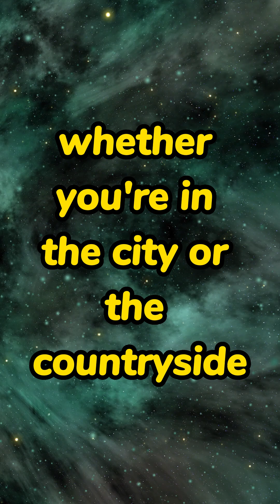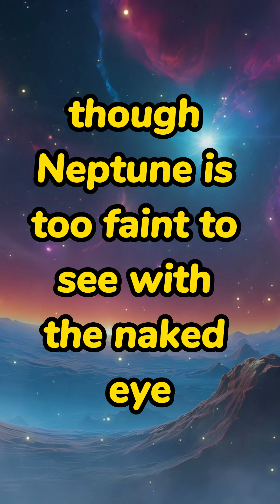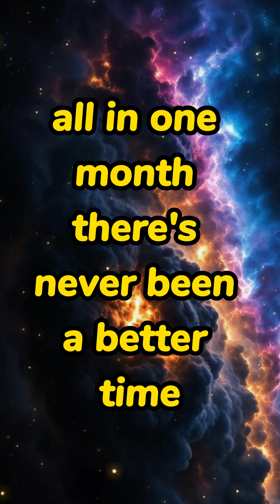What to See in the September 2025 Night Sky Saturn, Venus, Moon & Neptune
Explore the spectacular celestial events of September 2025 in this detailed skywatching guide! From the bright opposition of Saturn and its iconic rings visible throughout the month, to the beautiful Moon-Venus-Regulus conjunction on September 19th, and Neptune's opposition on September 23rd — this month offers amazing views for both casual stargazers and astronomy enthusiasts.

Learn when and where to see these phenomena, tips for the best viewing experience, and how to use stargazing apps like Stellarium and Sky Guide to identify planets and stars. Whether you have binoculars, a small telescope, or just your eyes, September's night sky is a treasure trove waiting to be explored.

Don’t forget to mark your calendar for these key dates and immerse yourself in the wonders of our solar system. Happy stargazing!

Would you like a version with timestamps or links to stargazing apps too?

Related
What are key elements of an effective YouTube video description
How can I optimize my YouTube description for SEO
What are some popular YouTube description templates to use
How do I write engaging summaries for astronomy videos
Which tools can help generate YouTube video descriptions

PBS Space Time
Everyday Astronaut
Anton Petrov
Scott Manley
The Hacksmith
Cool Worlds
Deep Sky Videos
Event Horizon Telescope
Jack Eddy Art & Science
John Michael Godier

💡 Don't Miss Out:
✔️ Like this video if you find it insightful.

The information provided on this channel is for informational and educational purposes only. It is not intended
 1  to be a substitute for professional medical or psychological advice. Always consult with a qualified healthcare provider for any health concerns or questions.

allowance is made for purpose such a as criticism, comment, news reporting,